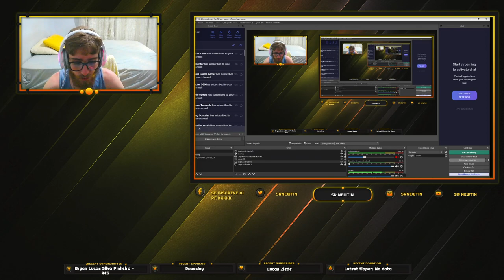APRENDA como jogar AXIE INFINITY do INICIANTE ao PRO! | AULA 5: TENHA PACIÊNCIA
Apenas um vídeo mostrando os principais aspectos de uma partida no Axie Infinity, e a importância de ter paciência.

0xc34768e7E46b2bd0F0c9677E0d9Ef9d2BfAB8C45

🐾 Também da ronin:
ronin:e848b2395b484c0b034b3a7d5825cf537f33bce8